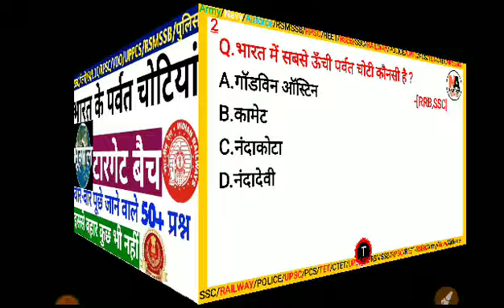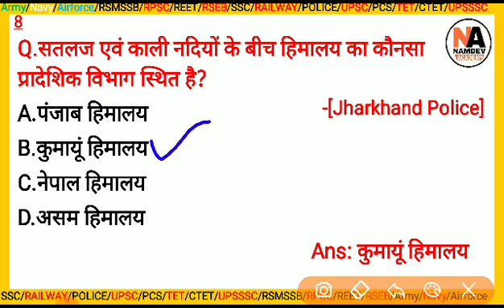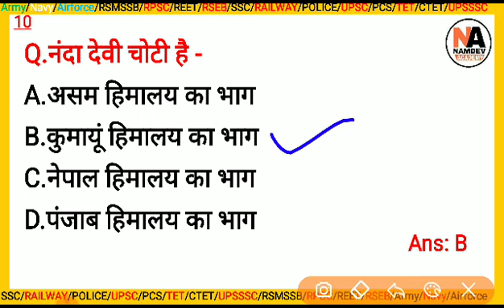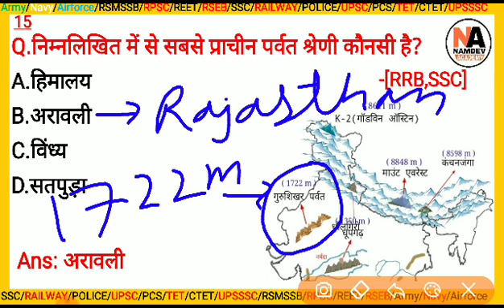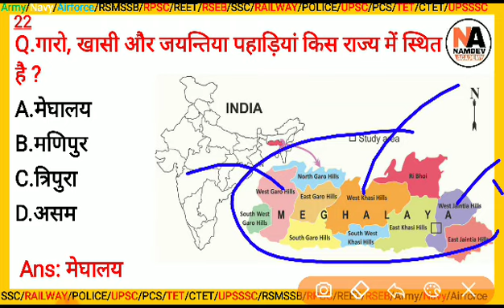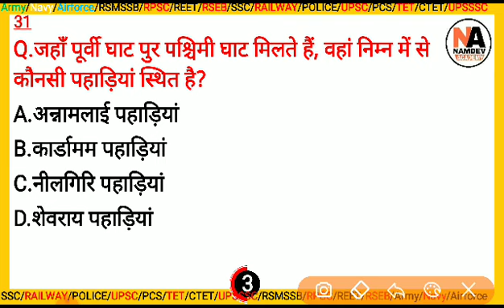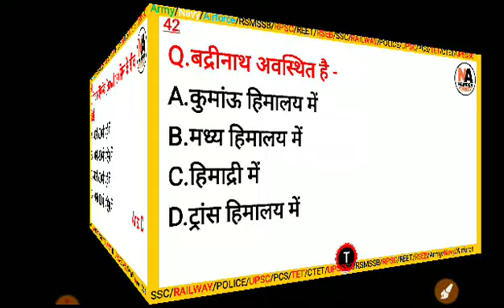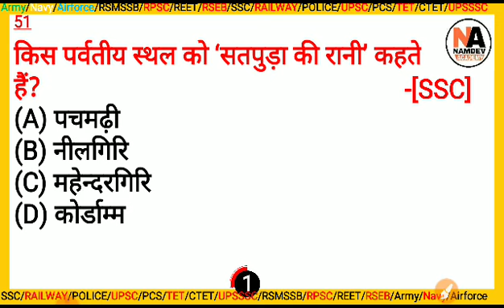Geography G.K : भारत के पर्वत व चोटियां Trick | Mountain Ranges of India GK | Parvat Shreni GK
RAILWAY RRB NTPC 2021 CBT-1 के सभी पेपर्स में पूछे गए GENERAL KNOWLEDGE और SCIENCE के प्रश्न देखने के लिए यहां क्लिक करे

RAILWAY GROUP D 2018 के सभी पेपर्स में पूछे गए GENERAL KNOWLEDGE और SCIENCE के प्रश्न देखने के लिए यहां क्लिक करे

भारतीय इतिहास के प्रश्नो का फटाफट रिवीजन करने के लिए यहां क्लिक करे INDIAN HISTORY 5000 QUESTIONS

भारतीय इतिहास के टॉपिक वाइज प्रश्न देखने के लिए यहां क्लिक करे -Indian HISTORY Topic Wise Important MCQ

राजनीतिक व्यवस्था के टॉपिक वाइज प्रश्न देखने के लिए यहां क्लिक करे -Indian Polity Topic wise Important Questions

भूगोल के टॉपिक वाइज प्रश्न देखने के लिए यहां क्लिक करे-Indian Geography Topic Wise Important MCQ

railway group d question paper pdf in hindi
railway exam question paper with answer pdf
rrb question paper 2018 with answers pdf
rrb ntpc previous year question paper with solution pdf in english
rrb question paper 2019 pdf
rrb previous year question paper pdf

general science questions pdf in hindi
general science questions and answers pdf in hindi
general science questions and answers pdf download
general science questions for competitive exams pdf in hindi
10000 general science questions pdf
rrb general science questions pdf in hindi
railway previous year science questions pdf in hindi
railway science question pdf

railway general knowledge questions and answers pdf
top 50 questions about indian railways
railway gk questions in hindi
railway gk questions in hindi pdf
mcq on indian railway pdf
railway important question
railway gk questions pdf
railway related questions and answers pdf

railway gk questions in hindi 2021
रेलवे पेपर्स,RAILWAY GROUP D,NTPC,RAILWAY SCIENCE,MATHS,REASONING,SCIENCE,CURRENTAFFAIRS,GK,#11
RAILWAY GROUP D PREVIOUS YEAR PAPERS,RAILWAY GRAOUP D PREVIOUS YEAR QUESTIONS,RAILWAY PREVIOUS YEAR QUESTIONS,RAILWAY SCIENCE QUESTIONS,RAILWAY GK,